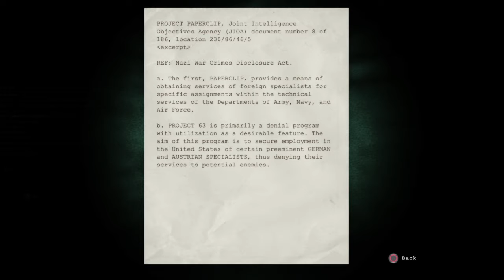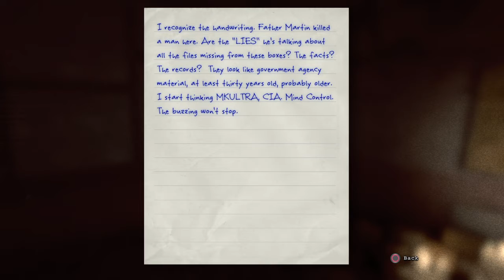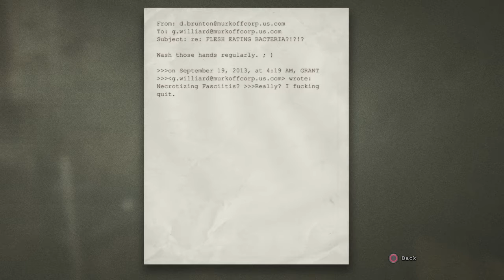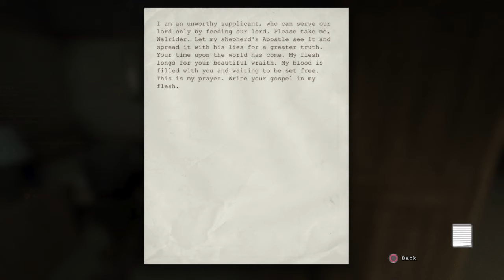Outlast Part 5 I lost my camera